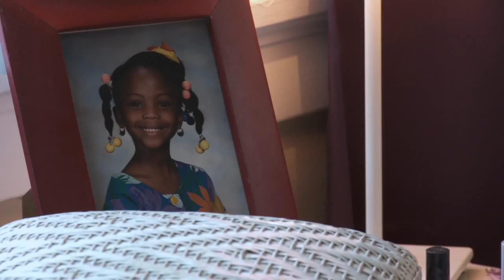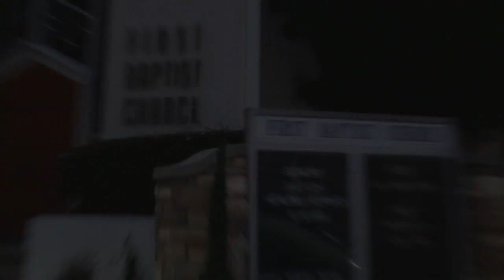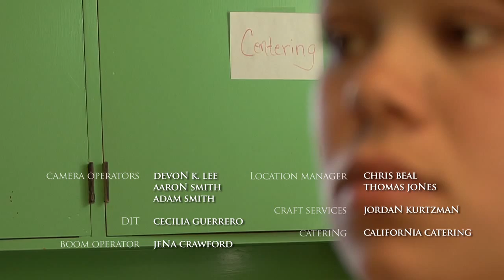9INE Part 7 of 9: March (a 9-part series on teen pregnancy)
When Dolores unloads her true feelings, Tye admits the real reason she's having the baby. Meanwhile, Lonnie has doubts of his own.
) for more episodes, a blog about teen pregnancy, and resources you can use as a teen or a parent of a teen.
Cast: Brian White, Liz Vassey, Elle Travis, Evan Parke, Tammy Townsend, Wallace Langham, Lil J, Aloma Wright, Vanessa Lee Chester